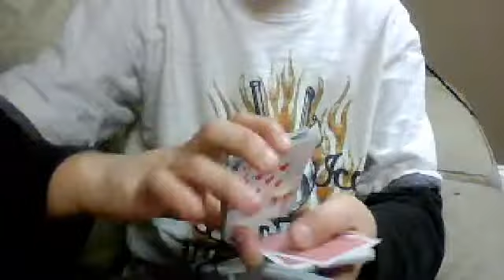Helix False Shuffle Performance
Enjoy the performance!!!